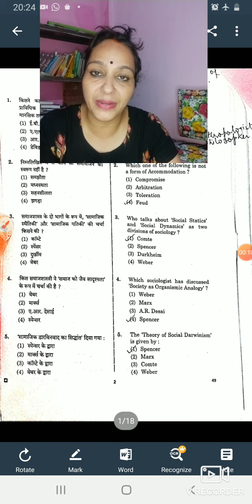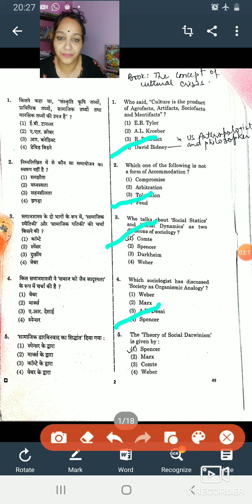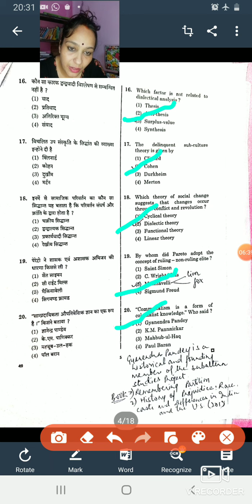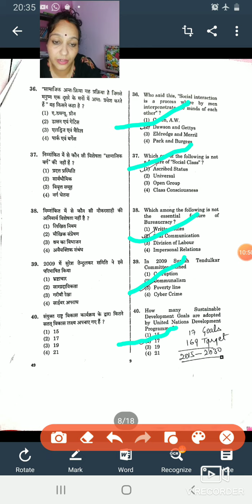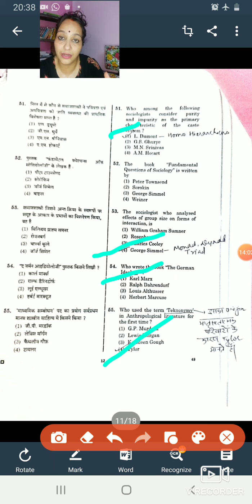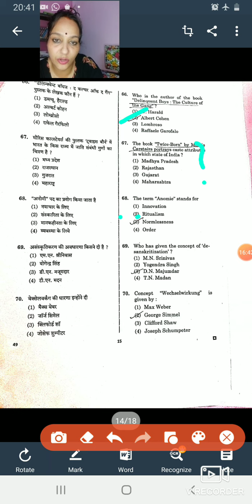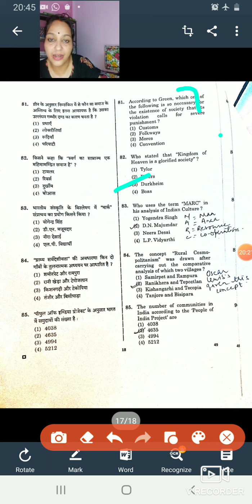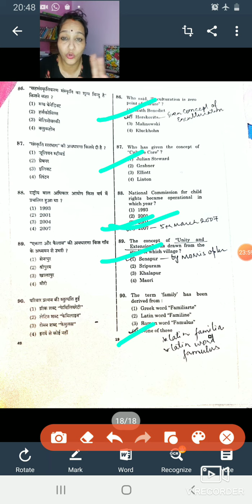rpsc Assistant Professor exam sociology answer key 2021 PART 3 Paper 1@Swats Passion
rpsc sociology
rpsc assistant Professor sociology answer key 2021

This video is an answer key of rpsc Assistant Professorexam sociology.I am trying to solve each question correctly. This video is very important in rpsc Assistant Professor sociology exam.